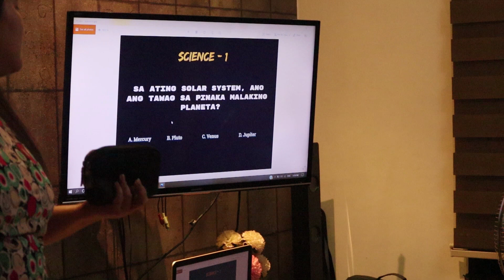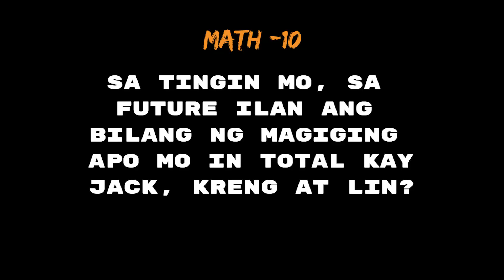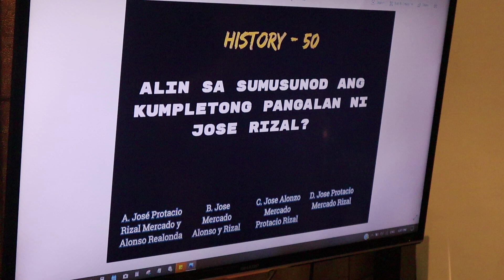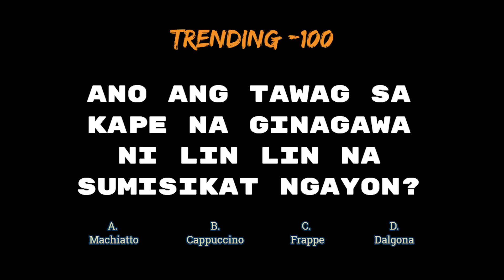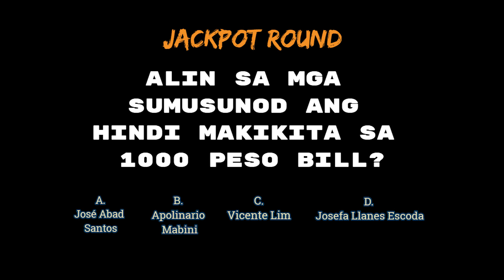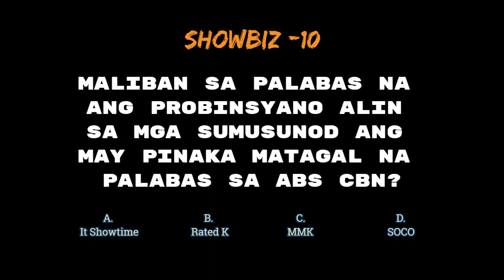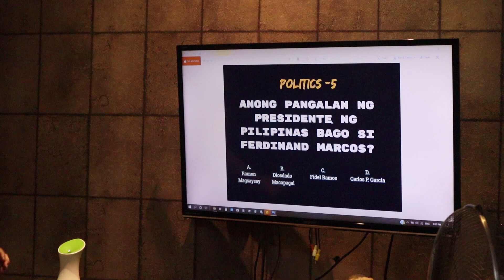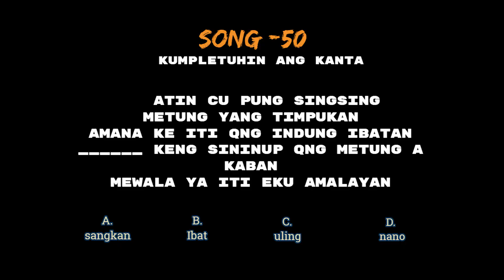Game Ka Na Ba Home Quarantine Edition (Mom's Birthday) | Jc Vega